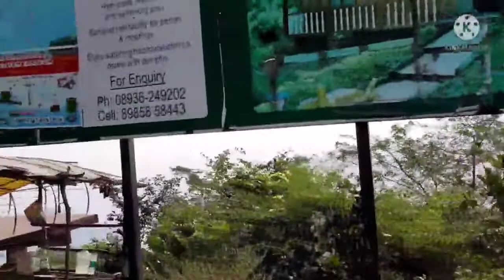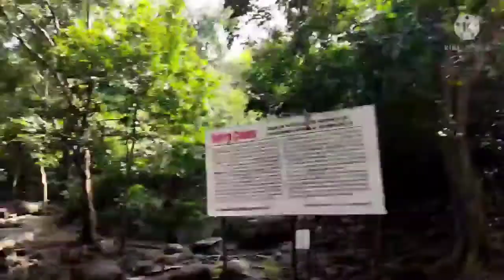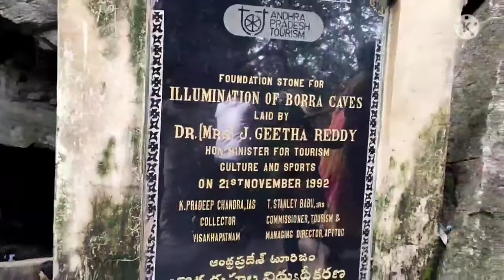Araku vlog ⛰️ll Borra caves llCutie papa ll Crazy monkey 🐒 ll Metro pilla ❤️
hello everyone, In this video I shared about Borra caves and cutie papa